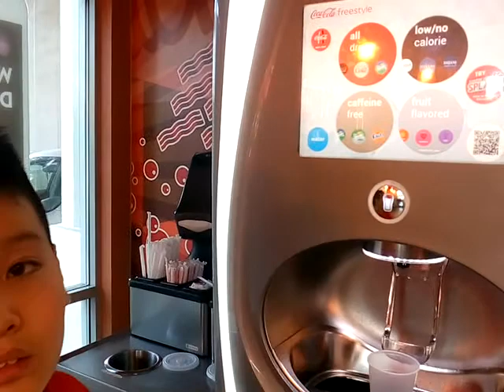[Cuộc sống ở Mỹ] - Cả nhà đi ăn tối ... quá ngon! - [ Tập #5 ]